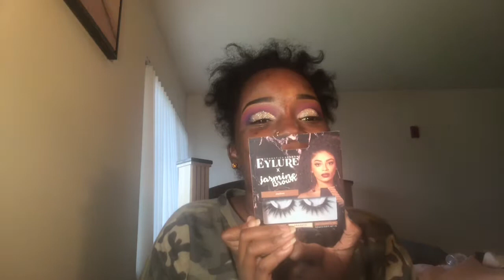JASMINE BROWN Lashes Are BOMB | Beautiful Cut Crease